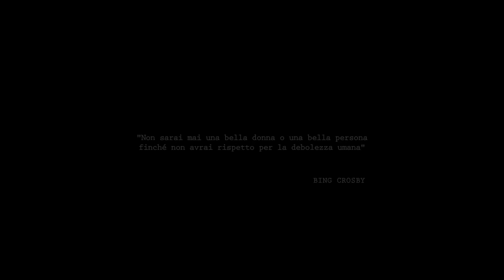PRIMA DEI MIEI BRUFOLI CI SONO IO 💔SKINCARE + MAKEUP per PELLE SECCA ACNEICA | DIVERS/IT S2 • Ep. 1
PRIMA DEI MIEI BRUFOLI CI SONO IO!! 💔SKINCARE + MAKEUP per PELLE SECCA E ACNEICA GLORIA FAIR | DIVERSIT Ep. 05

▽ SKINCARE PELLE SECCA & SECCA + ACNEICA

• ST. IVES Blemish Control Apricot Scrub
▽I MIGLIORI FONDOTINTA PER PELLE SECCA
▽ PRODUCTS MENTIONED:
• NYX Total Control Foundation / 01 Pale (Prima dell'estate)
• NYX No Filter Powder 01 (sold out)
• THE BALM Highlighter Mary Loumanizer
• + Henna E/S Huda Beauty P/L (sempre per  le brows)

Tag graceonyourdash if you post your looks inspired by my videos on Instagram! This way I can see and double tap your lovely recreation

DISCLAMER:
I am NOT a professional makeup artist, I just want to share my passion for makeup and my knowledge with you all.

Lumix GH4
Panasonic Battery
Lens Sigma 30 mm
SanDisk Memory Card 64GB
Supporto Fondali da Terra
Supporto Fondali a muro
LED 3200K-5500K
LED 5500K
Cuffie AKG K141MKII Cuffie